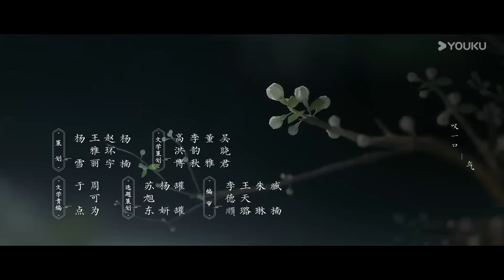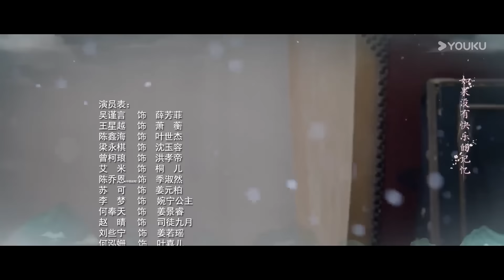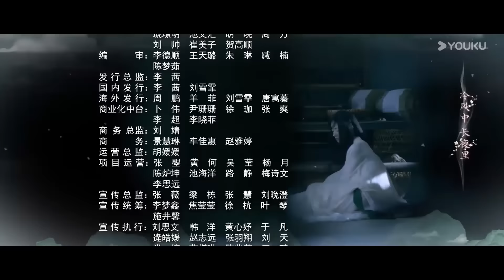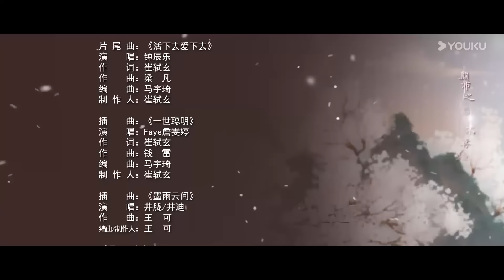MULTISUB【墨雨云间 The Double】EP22 | 吴谨言王星越贵门嫡女腹黑权臣双强攻心 | 吴谨言/王星越/陈鑫海/梁永棋 | 爱情 古装 | 优酷 YOUKU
★以下地区观看正片请移步优酷国际版APP：日本、韩国、泰国、印度尼西亚、越南、马来西亚、新加坡、菲律宾、中国香港、中国澳门、中国台湾。欢迎下载优酷国际版APP，不管您所处何地都能享受《墨雨云间》全集多语种字幕噢，加入优酷国际版APP会员，更能抢先观看更多会员集数！

★APP会员更新时间：首更5集（12:00更新1～3集，18:00更新4～5集），6月3日起周一至周四每天18:00更新2集，周五至周日每天18:00更新1集
★主演：吴谨言/王星越/陈鑫海/梁永棋/陈乔恩/苏可/刘些宁/李梦/张雨绮/杨超越/刘雪华/曾柯琅/汤镇业/何泓姗/王子睿/李欣泽/刘天佐/张百乔/罗光旭/张耀/于荣光/董璇/赵晴/吴佳怡/张小婉/管乐/孔雪儿/谷嘉诚/梁丹妮/王驾麟/艾米/何奉天/赵嘉敏/王乐夫/潘宥诚/张垒/陈雨贤/汪汐潮/范湉湉/许榕真/匡玉婷
★集数：40集

00:00 The International Website youku.tv is now available!
02:00 Download YOUKU International APP to get early access to the full show